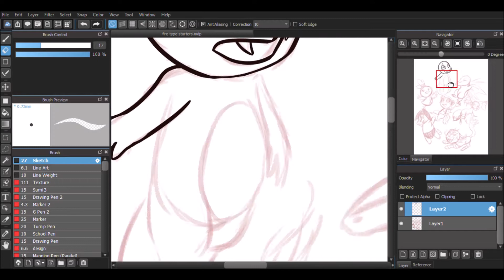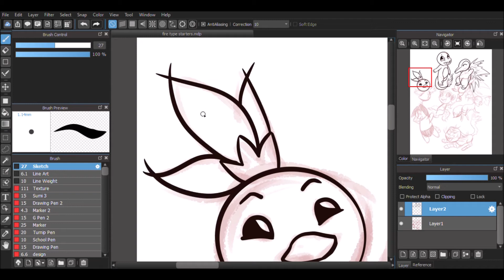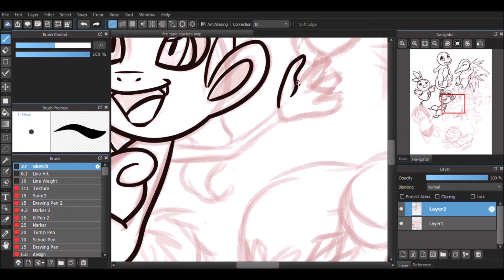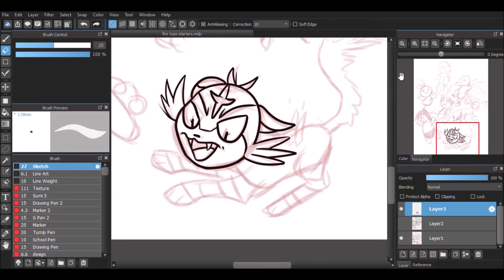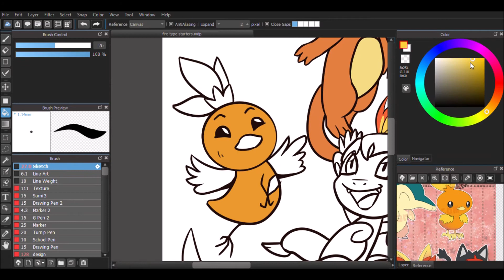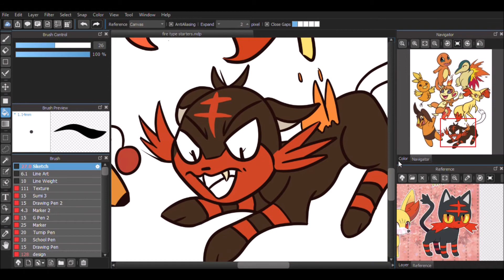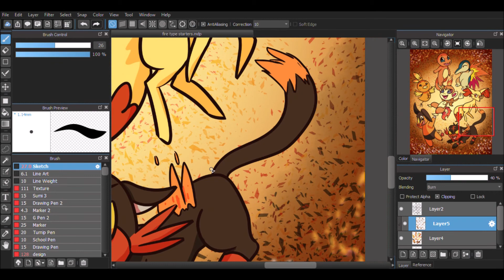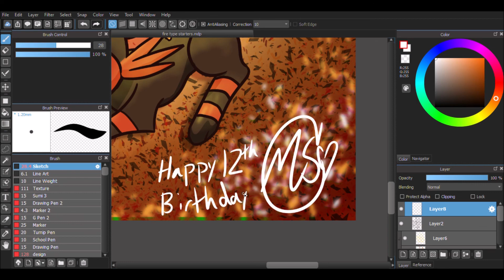Fire Starter Pokemon Speedpaint Medibang Paint Pro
Yay, all of them are done. I hope the birthday boy likes them.

Pokémon Omega Ruby/Alpha Sapphire - Battle! Rayquaza Music (HQ)
-Pokeli

Pokémon Sun & Moon - Rival Gladion Battle Music (HQ)
-Pokeli

Such amazing music

The makers and designers behind the Pokémon franchise own the characters in this speedpaint.